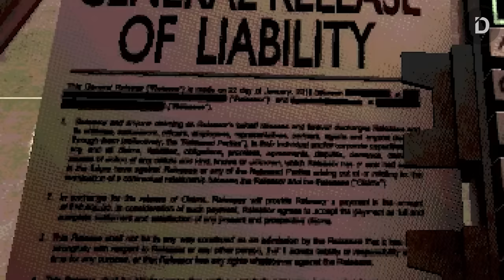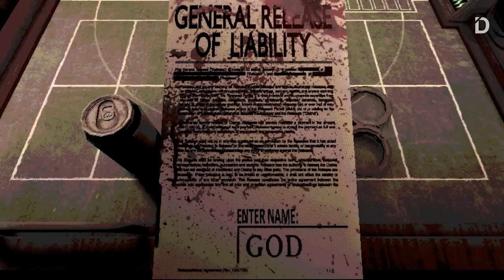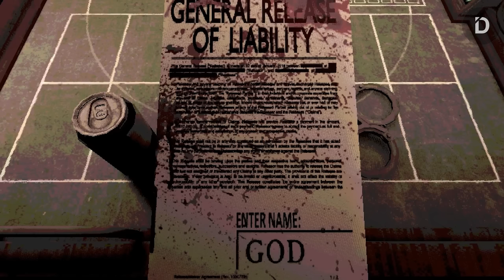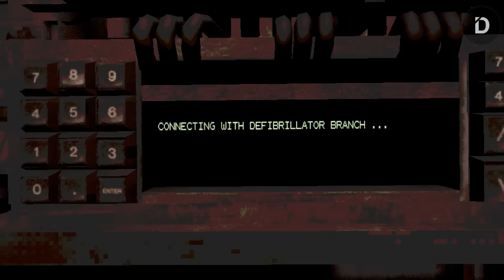PLOT: Russian Roulette Bersama Iblis (Cerita Game Buckshot Roulette + All Endings & Penjelasan)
Seluruh Alur Cerita Game Buckshot Roulette
Apa jadinya jika seseorang dipaksa bermain Russian Roulette bersama iblis? Uang atau nyawa?

CHAPTERS:
00:00 Opening
01:11 Plot
06:18 Bad Ending
07:11 Explanation
10:17 Closing

VO: A
Stay Romp!